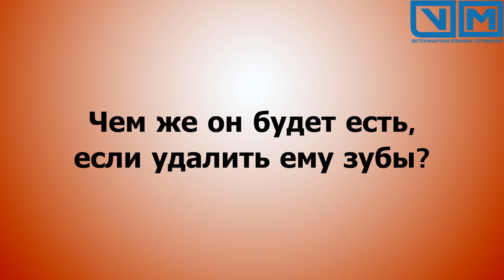5 вопросов врачу стоматологу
На пять самых распространённых вопросов врачу-стоматологу отвечает Татьяна Кадырова.